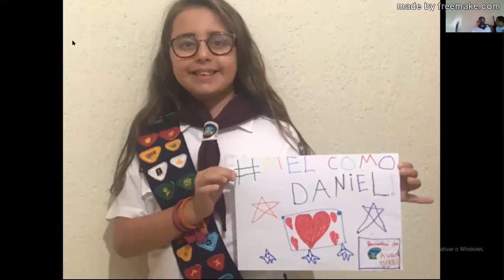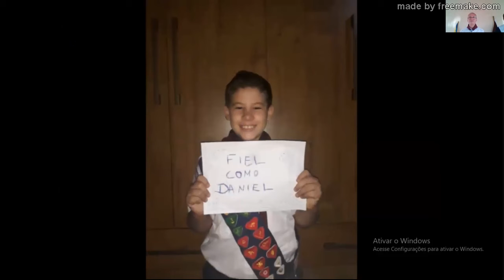DIA MUNDIAL DO AVENTUREIRO 2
Dia Mundial da Criança Adventista